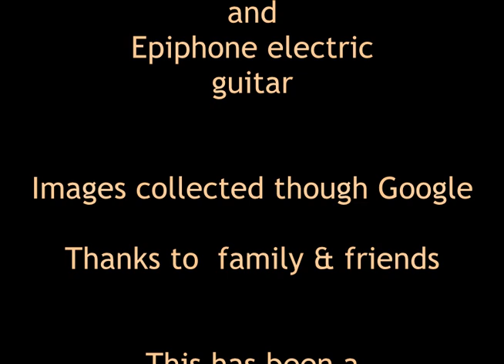Delirium: post chemo confusion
A musical sketch illustrating some of the mental experiences during and after chemo-therapy. Music composed in Reason 8 using instruments together with electric guitars using Line6 FX. Movie put together in Serif MoviePlus X6